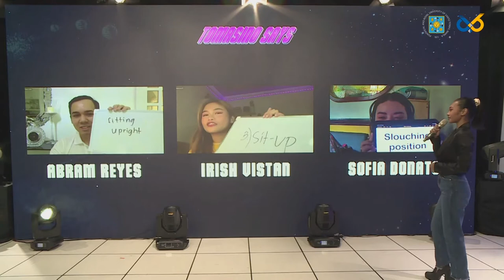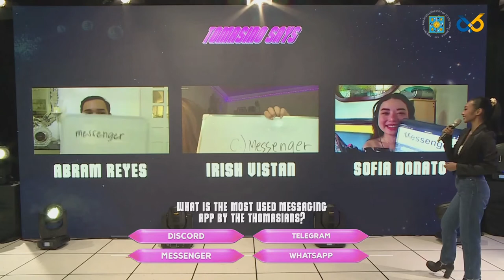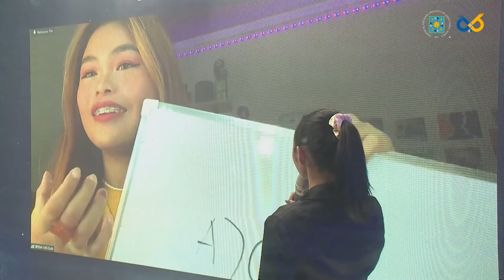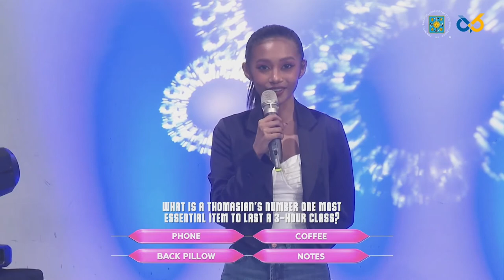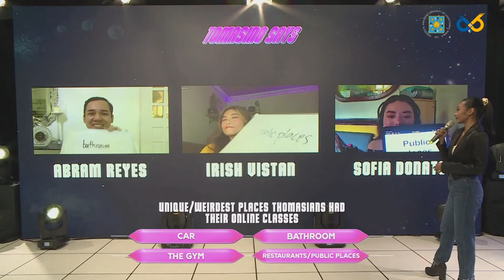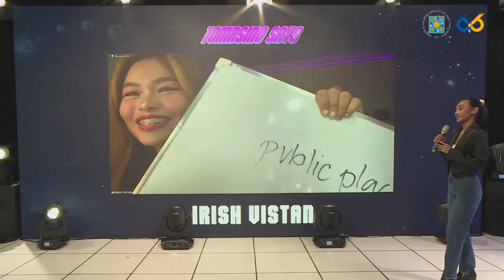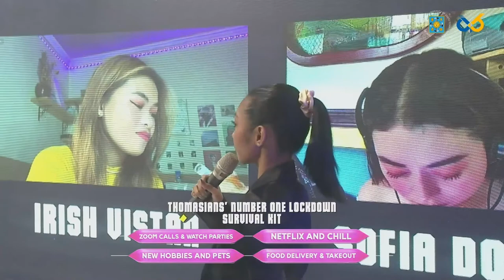Tomasino Says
Thomasian TikTokers fight head on to guess what Tomasinos say about online classes while keeping freshies on the loop with tips and tricks that they will undoubtedly need as they gear up to start their Thomasian journey.

Curious about what Tomasino says? Check out the most relatable & helpful Thomasian tips while uncovering who will emerge as the winner among Abram Reyes, Irish Vistan, and Sofia Donato.